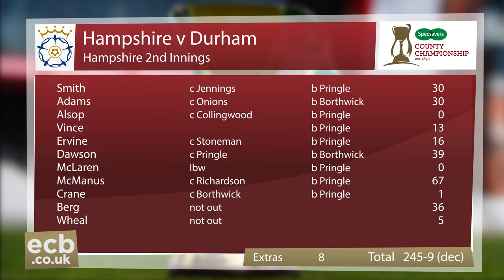Stoneman ton sends Hampshire down - Hants v Durham, Day Four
Durham opener Mark Stoneman’s farewell century condemned Hampshire to relegation from the Specsavers County Championship Division One, with Durham winning by six wickets at the Ageas Bowl.